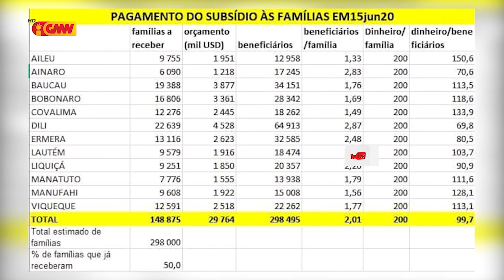VPM rekoñese Pagamentu ba Subsídiu $100 la'o Tarde